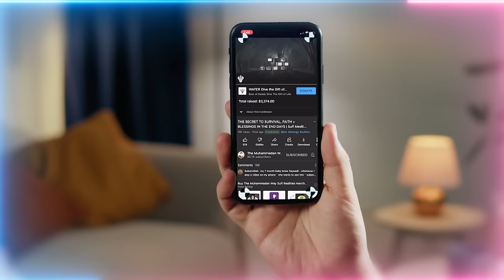Natural Wisdom: Learn from Dogs, Birds, and Ants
Video Chapters :
00:00 All prophets represented a reality of Sayyidina Muhammad ﷺ
01:29 Anything granted from Allah’s (AJ) Kingdom must be coming from its king
03:52 Secret Societies seeking the Kingdom of Solomon have been fooled by satan
05:07 The heavenly path requires good character. The lack thereof proves it’s not connected to heavens
07:52 False lamps adorned nicely but lacking heavenly connection can’t illuminate humanity
08:29 We’re sent onto earth to become a lamp which illuminates others
10:47 Adorn yourself with the sunnah and do good deeds so Allah (AJ) plugs you in
13:24 Allah (AJ) can dress with Hadith Qudsi and send infinite light into the hearts of those plugged-in
14:33 Other religions mistook people for gods because of this dress of Hadith Qudsi
15:55 This is satan’s abode. Last thing he wants is mankind coming here and reaching their potential
16:55 The reality and power of the Star of Solomon
17:25 We have more powers than the animal kingdom but because we don’t submit, we’re lower than them
18:53 Only those who are able to be plugged-in can belong to the Kingdom of Allah (AJ)
21:06 Serve creation. Being a lamp doesn’t make you superior to people, only in Allah’s (AJ) Eyes.
23:01 Hajj (Pilgrimage) is a great example of – either you have light or you don’t
24:07 Those with bad character and no connection to heavens are fooled by satan to connect to him
26:56 Those with bad character can never rebuild the Kingdom. It belongs to those with good character

Recorded : 20231012